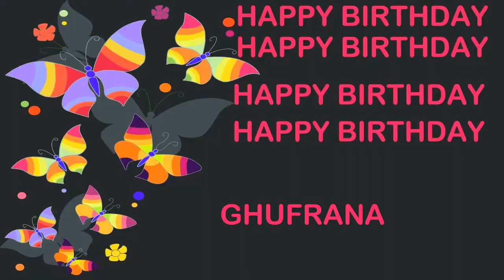Ghufrana Birthday Postcards & Postales - Happy Birthday